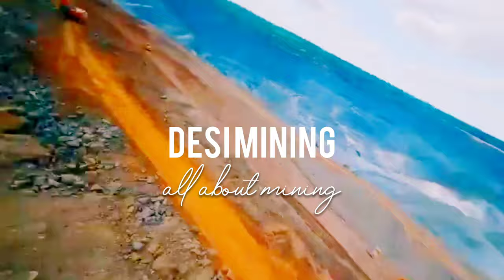The New Desi Mining Intro | indian mining | Mining Tech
this is my desi mining intro.

license
"Shane Ivers - Hard Sell Hotel" is under a Creative Commons (CC-BY 3.0) license.